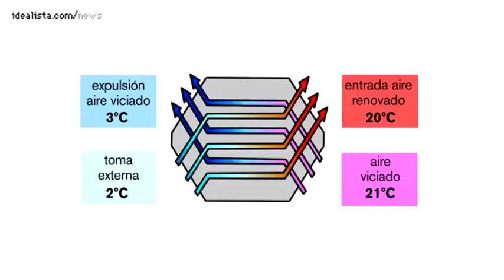Passivhaus asi es una vivienda con matrícula de honor en la calificación energética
Que una vivienda cuente con una calificación energética a ++ como los electrodomésticos, es posible. aunque la etiqueta energética de la vivienda sólo contemple hasta la letra "a", en España hay casas que por el modo de construcción superan esta letra. es el caso de varias viviendas unifamiliares construidas en Vitoria por la empresa Construcciones Urrutia y que se caracterizan por su bajo consumo energético. Al año el gasto en energía es de unos 300 euros frente a los 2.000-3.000 euros que se destinan para pagar el consumo energético en una vivienda normal.